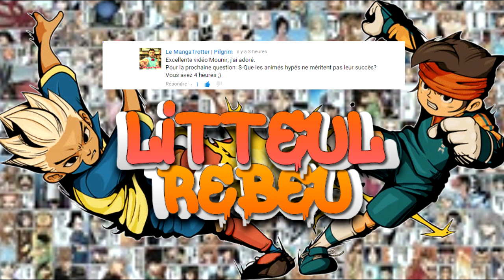S-Que #4: Les animés hypés méritent leurs succès ?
Ca faisait un moment qu'on avait pas eu de S-Que, il fallait y remédier, du coup c'est la question de Pilgrim Mangatrotter qui a été choisi pour cette vidéo ! Au programme d'aujourd'hui, de la hype, du succès et de la controverse.

Tu retrouveras comme d'habitude, ci-dessous les chaînes de personnes qui m'ont apporté un coup de main ou conseillé pour réaliser cette vidéo, n'hésites pas à voir ce qu'ils font ça pourrait peut-être t'intéresser: